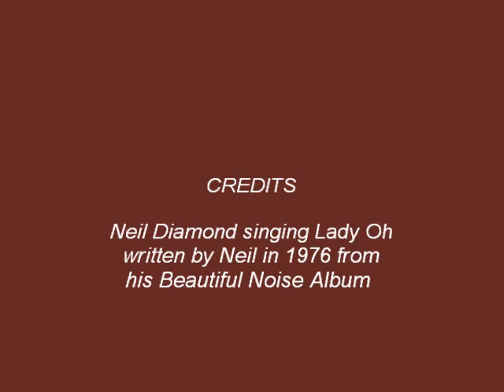Neil Diaamond-Lady oh.wmv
Neil singing his sensual "Lady Oh" from his "Beautiful Noise
Album" recorded in 1976--and sang also on LATG live performance
also 1976 - the Greek theater in California